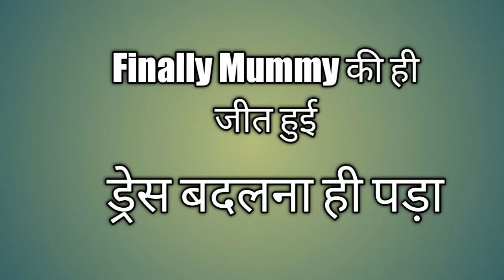Aaj mere yaha sumbersible lag hi gaya| Sadi ki masti| Party part -2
Topic⭕

Sumbersible lag hi gaya
sumbersible
pani ki dikkat
pani ki problem
sadi ka khana
gulabjamun
jaamun
sadi me masti
makeup kar liye
vlog
sadi vlog
sadi blog
sadi vlog

i love youtube team❤❤❤❤

I hope aap sabhi ko ye video pasand aaya hoga

sharmaji village life
haircut vlog
vlog haircut